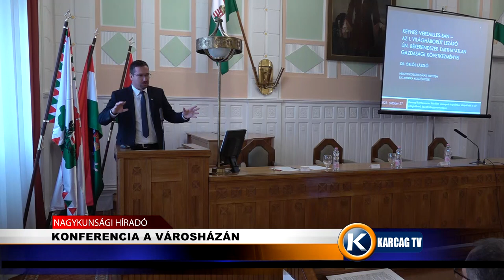KONFERENCIA A VÁROSHÁZÁN